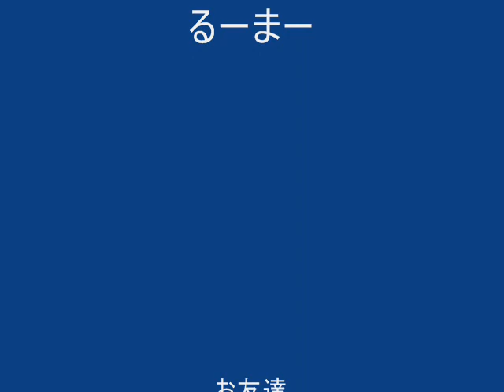アメーバピグ ビリヤード部屋へお友達招待